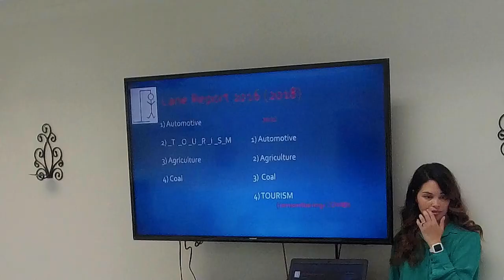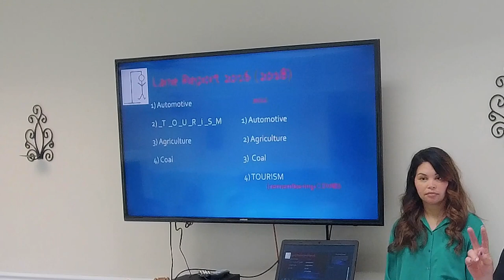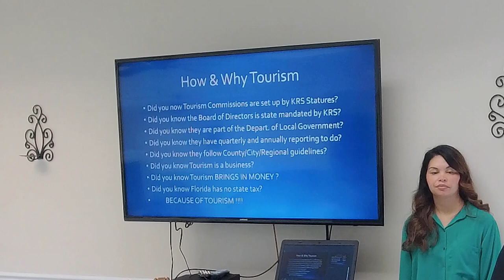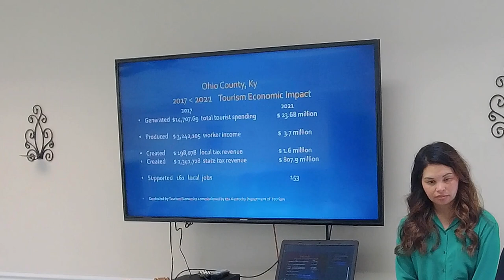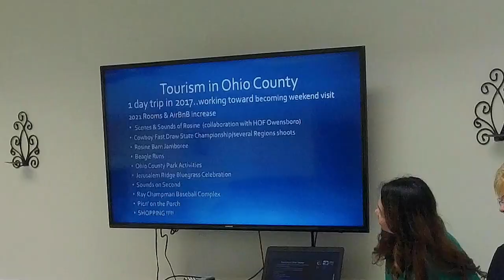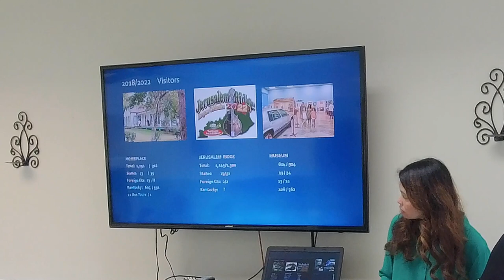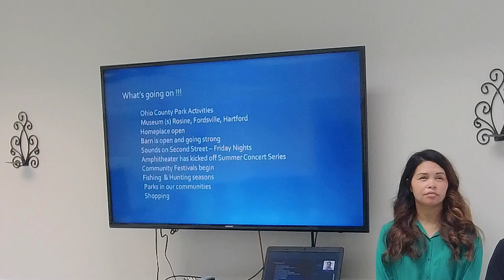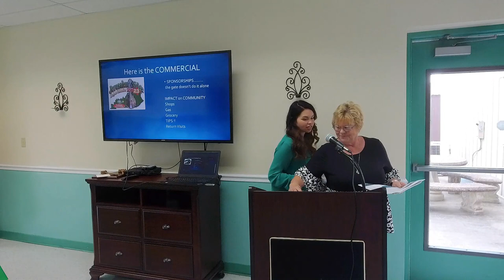6-20-23 Ohio County Chamber of Commerce Meeting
The Ohio County Chamber of Commerce held it's regular meeting Tuesday, June 20, 2023, at the Senior Center in Hartford, Ky. The next meeting will not be until September as there are no July and August meetings. 6-20-23